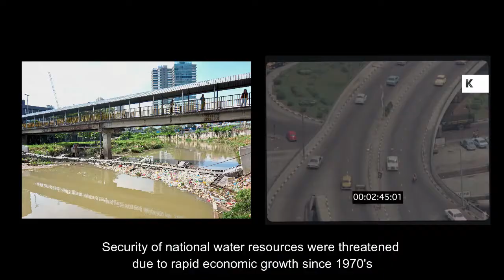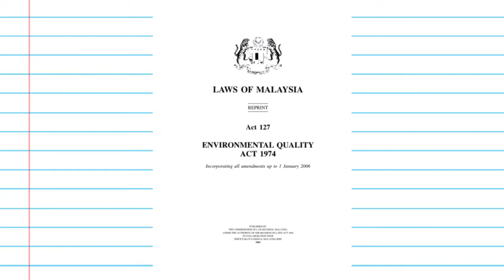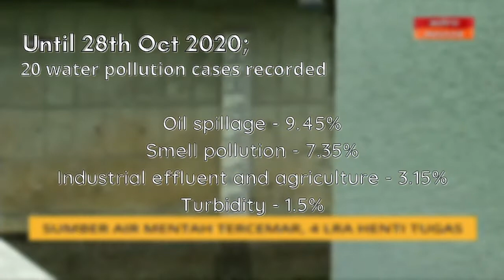DBB20803 - Water Pollution: Effect on Health and Quality of Life in the Community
This video is an e-presentation for subject DBB20803 - Intellectual Properties & Bioethics, Universiti Sultan Zainal Abidin (UniSZA).

Prepared by:
Wan Hafis Zulafiq bin Wan Zulkifle (055261)
Harith Firdaus bin Aswandi (056556)
(Group 16)
- Semester II, Session 2020 / 2021
- Student of B.Sc. (Hons.) Biomedical Sciences
- Faculty of Health Science, UniSZA

Lecturer:
Dr. Nurul Aini binti Kamaruddin

Hopefully this video is able to widen the vision and knowledge of the viewers regarding on the water pollution issue in Malaysia.